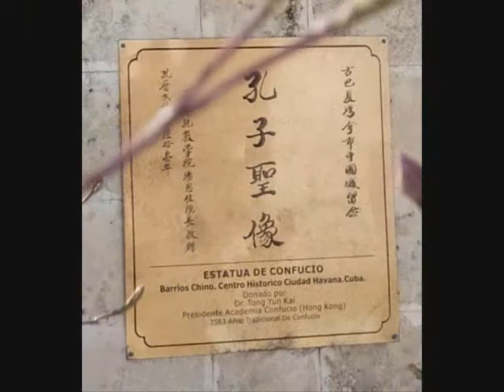La Habana, Barrios Chino, Chinatown - my roundtheworld 658